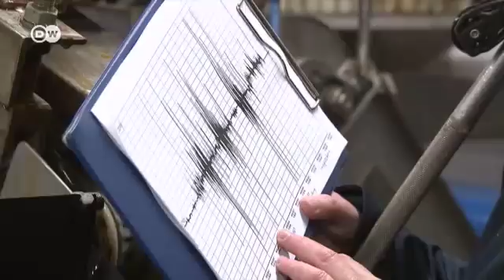ঝিনুক খামারে অপচয় বন্ধ করার উদ্যোগ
মাসেল বা কালো ঝিনুক ইউরোপে সুখাদ্য বলে পরিচিত৷ কাজেই ঝিনুকের খামারে লাখ লাখ টন মাসেল ‘উৎপাদন’ করা হয়ে থাকে৷ কিন্তু সেই উৎপাদনের পদ্ধতিতে ঝিনুক, পানি ও জ্বালানিরও অপচয় হয়৷ সেটা কমানোর পন্থা খুঁজছেন বিজ্ঞানীরা৷